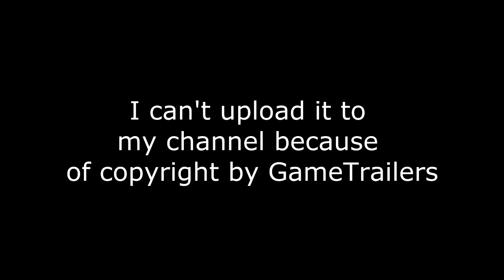NHL 13 EXCLUSIVE GOALIE TRAILER